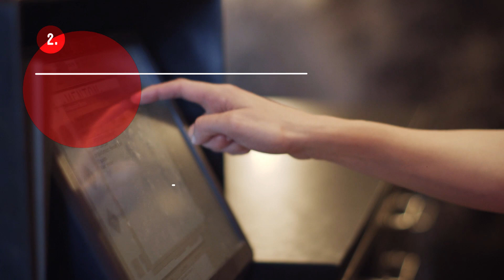10 Things You Should Know About: Meredith Gallagher of Boston's Menton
Meet Eater Young Guns Winner Meredith Gallagher. Gallagher, the 28-year-old GM of Boston's Menton, has fans. Enthusiastic ones, like a reader who emailed to praise Gallagher's memory at the door and strong sense of hospitality. Another is Richard Coraine of Union Square Hospitality Group, who gave the Young Gun semi-finalist a glowing endorsement: "She has left her mark in an outstanding way in each of her positions," he wrote.